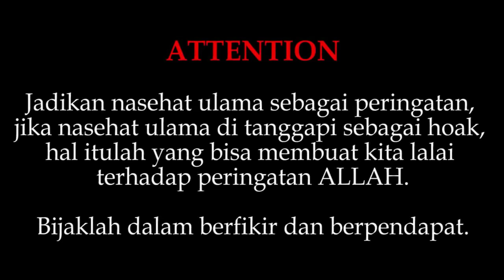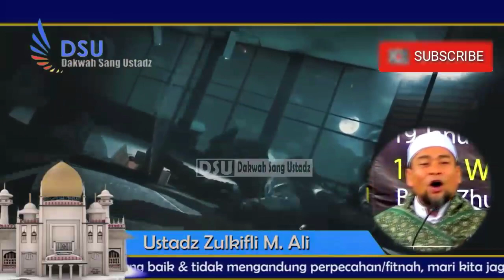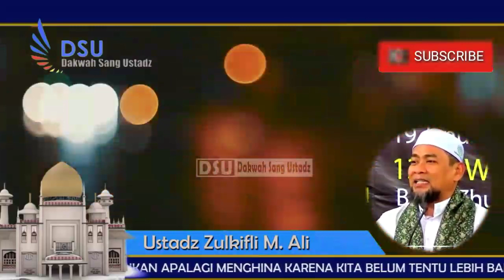8 Calon Pengikut D4JJ4L ⁉Ustadz Zulkifli M. Ali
8 Calon Pengikut D4JJ4L ⁉Ustadz Zulkifli M. Ali